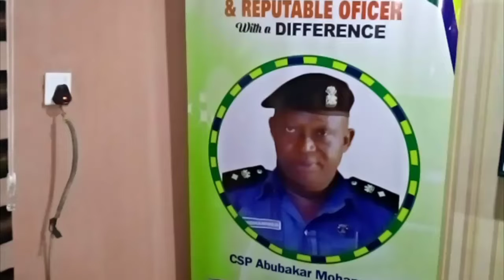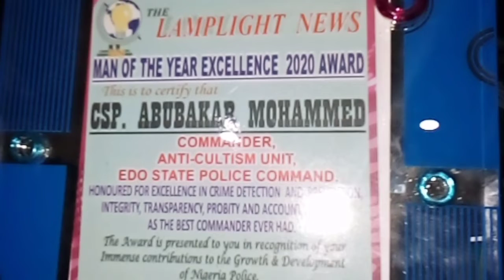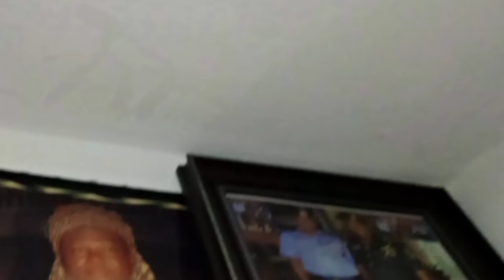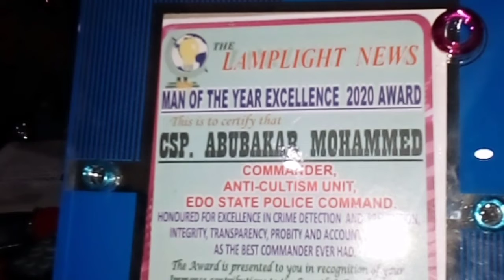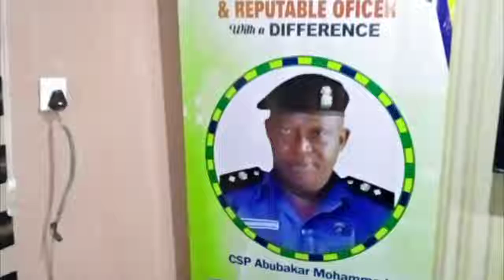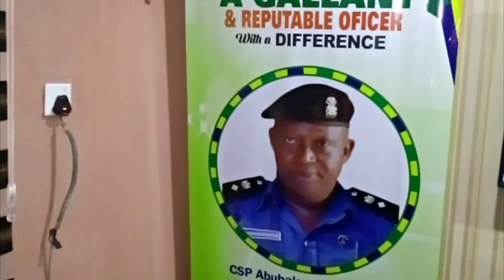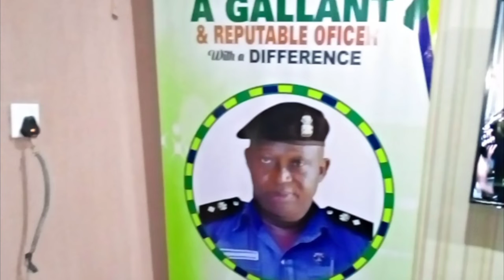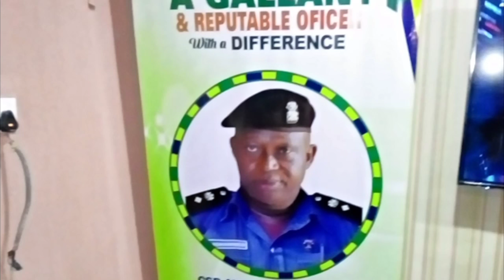YANZU YANZU, SABUWAR WAKAR SIR PRINCE CSP ABUBAKAR MUHAMMED,(08085509840)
yanzu yanzu, sabuwar wakar sir please Abubakar Muhammed, CSP (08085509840)